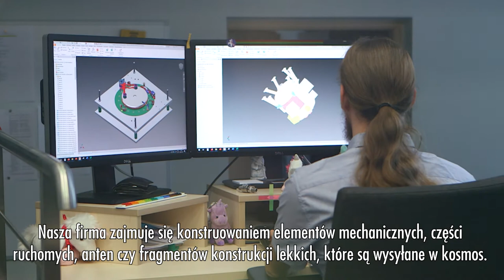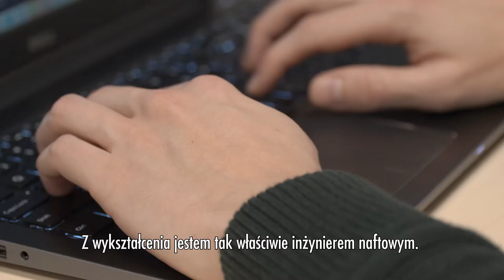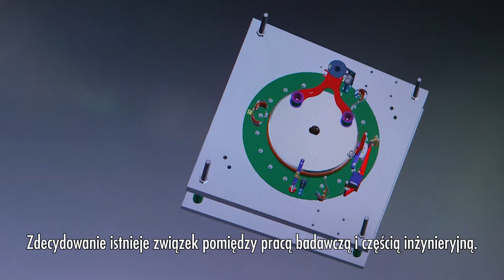Gordon Wasilewski - wywiad w ramach projektu "Future Space"